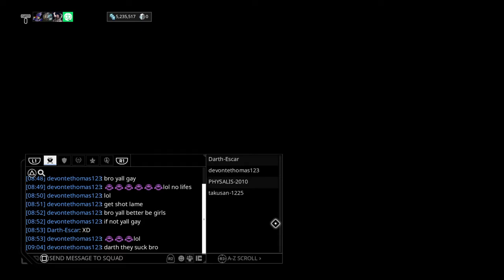Fighting an Equinox Cheese Squad - Part 2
A second match against this filth.